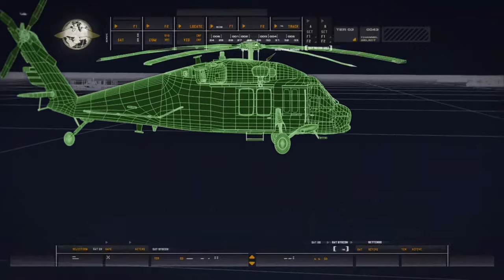[Call of Duty 4] Operation 04: Charlie Don't Surf || Standalone Gameplay [4K-60FPS]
*Short Description:*
This series contain all gameplay of Call Of Duty 4/COD4 with no comment. Just like others, I record the gameplay by Xbox Gamebar and export as 2K/4K videos.

*Involved Mission:*
Operation: Charlie Don't Surf